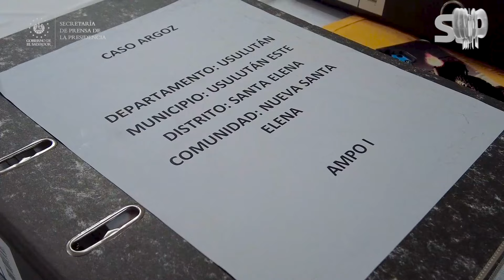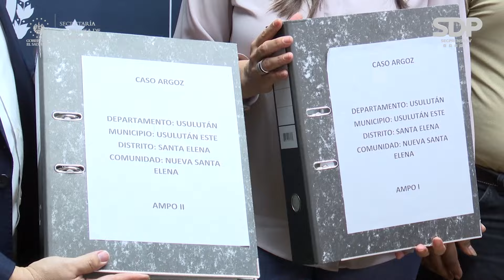Gobierno recibe denuncias contra lotificadoras de Usulután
LeyDeLotificaciones | El Gobierno de El Salvador brinda soluciones integrales a las familias afectadas por irregularidades realizadas por las lotificadoras, con el fin de garantizar seguridad jurídica. Los detalles en la siguiente nota.